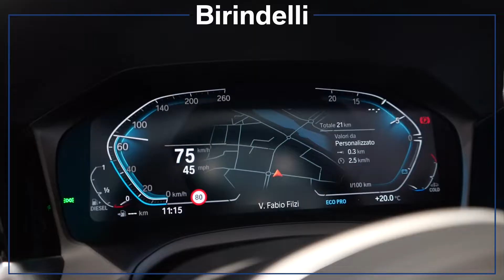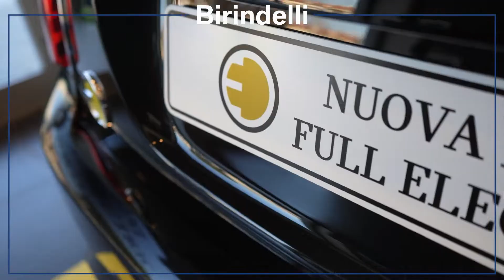Birindelli Auto - Esposizione Salone Vinci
Il nostro lavoro si basa sulla convinzione che un Cliente soddisfatto costituisce una prova di un servizio eccellente.
Questa pagina è dedicata a tutti i nostri clienti, un luogo dove poter esprimere un'opinione su di noi. Siamo sicuri che il vostro contributo ci aiuterà a migliorare la qualità dei nostri servizi.